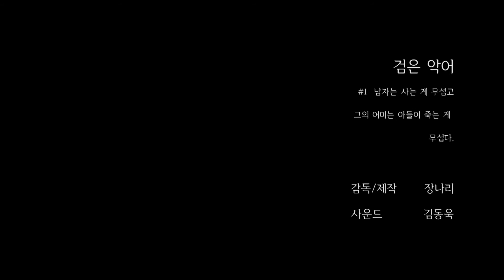'검은 악어' ep.1 - 장나리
'검은 악어'  장나리
여자는 벽의 갈라진 틈을 메우고 있다. 어쩐지 빛도 잘 들지 않는 그 집의 벽을 언제까지고 메울 것 같은 불안감이 든다. 옆집의 남자가 자살 시도를 한다. 여자는 생각했다. 그 남자는 사는 게 무서워서 죽으려 한 거라고. 그리고 여자의 집에 검은 악어가 나타난다.